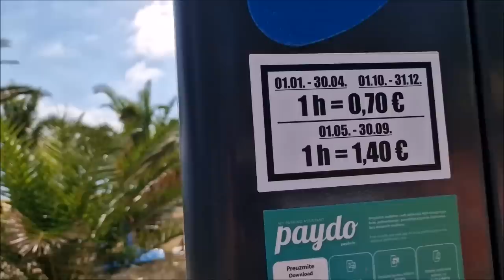Ruszamy do Orebić CHORWACJA Sierpień 2023 WYJAZD Samochodem Pelješac / Plaża Parking Croatia Vlog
Rodzinka 4plus1✨ Przygody w Chorwacji sierpień 2023
Gdzie na wakacje w Chorwacji?

Chorwacja Polska Niemcy

Vlog:
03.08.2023